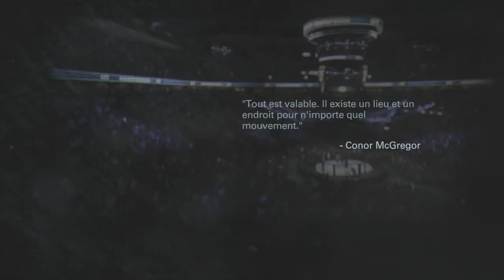[EA SPORTS UFC] mode carrière ep 15 : challenger au titre [FR][HD]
J'espère que vous allez bien, on se retrouve aujourd'hui pour la suite du mode carrière sur EA SPORTS UFC .
Au programme 2 nouveaux combat et si on gagne , on est challenger au titre.
Bon visionnage a tous et a toute.